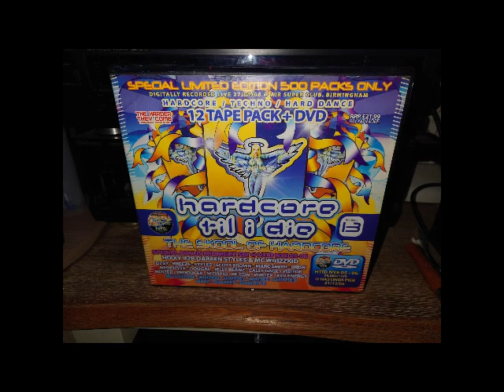Noizer Hardcore Til I Die Event 13 Skool Of Hardcore 27-01-2006